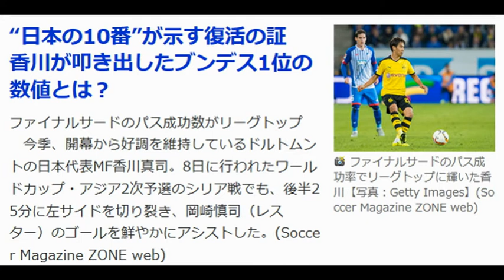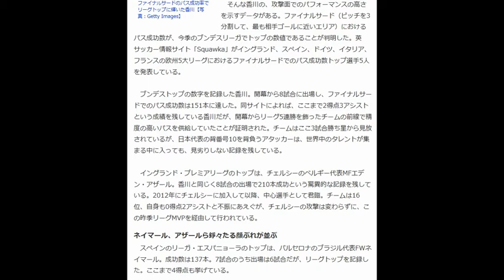“日本の10番”が示す復活の証 香川が叩き出したブンデス1位の数値とは？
Soccer Magazine ZONE web 10月9日(金)15時10分配信

ファイナルサードのパス成功率でリーグトップに輝いた香川【写真：Getty Images】

ファイナルサードのパス成功数がリーグトップ

　今季、開幕から好調を維持しているドルトムントの日本代表MF香川真司。8日に行われたワールドカップ・アジア2次予選のシリア戦でも、後半25分に左サイドを切り裂き、岡崎慎司（レスター）のゴールを鮮やかにアシストした。

 　そんな香川の、攻撃面でのパフォーマンスの高さを示すデータがある。ファイナルサード（ピッチを3分割して、最も相手ゴールに近いエリア）におけるパス成功数が、今季のブンデスリーガでトップの数値であることが判明した。英サッカー情報サイト「Squawka」がイングランド、スペイン、ドイツ、イタリア、フランスの欧州5大リーグにおけるファイナルサードでのパス成功数トップ選手5人を発表している。

 　ブンデストップの数字を記録した香川。開幕から8試合に出場し、ファイナルサードでのパス成功数は151本に達した。同サイトによれば、ここまで2得点3アシストという成績を残している香川だが、開幕からリーグ5連勝を飾ったチームの前線で精度の高いパスを供給していたことが証明された。チームはここ3試合勝ち星から見放されているが、日本代表の背番号10を背負うアタッカーは、世界中のタレントが集まる中に入っても、見劣りしない記録を残している。

 　イングランド・プレミアリーグのトップは、チェルシーのベルギー代表MFエデン・アザール。香川と同じく8試合の出場で210本成功という驚異的な記録を残している。2012年にチェルシーに加入して以降、中心選手として君臨。チームは16位、自身も0得点2アシストと不振にあえぐが、チェルシーの攻撃は変わらずに、この昨季リーグMVPを経由して行われている。

ネイマール、アザールら錚々たる顔ぶれが並ぶ

　スペインのリーガ・エスパニョーラのトップは、バルセロナのブラジル代表FWネイマール。成功数は137本。7試合のうち出場は6試合だが、リーグトップを記録した。ここまで4得点も挙げている。